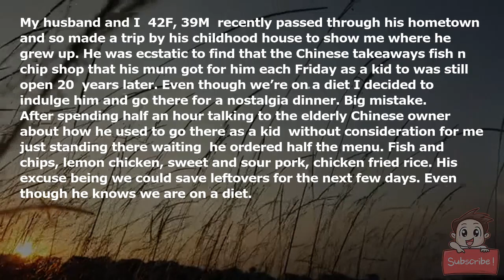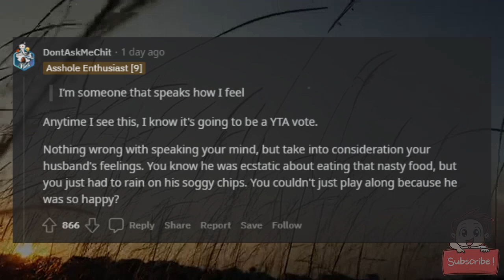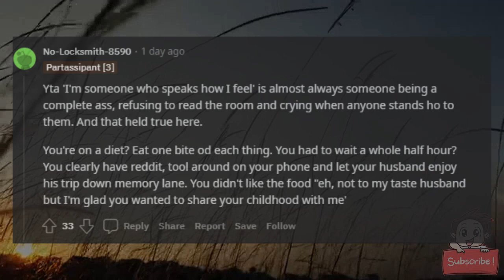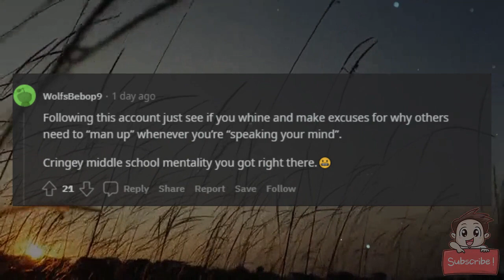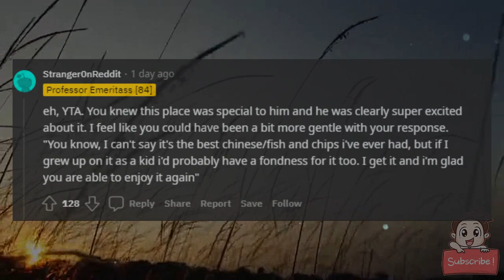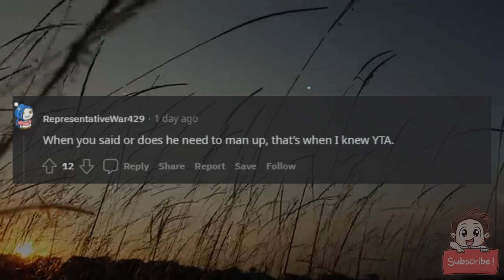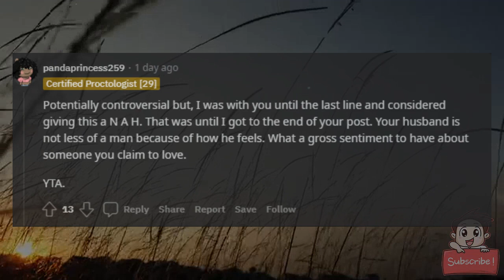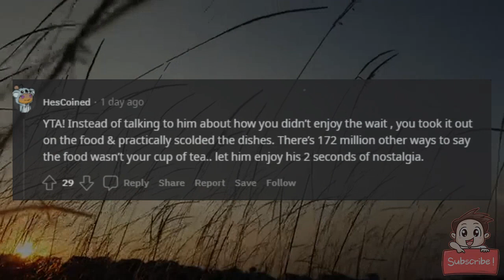AITA for giving my husband my honest opinion after he asked?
My husband and I [42F, 39M] recently passed through his hometown and so made a trip by his childhood house to show me where he grew up. He was ecstatic to find that the Chinese takeaways/fish n chip shop that his mum got for him each Friday as a kid to was still open 20+ years later. Even though we’re on a diet I decided to indulge him and go there for a nostalgia dinner. Big mistake.

After spending half an hour talking to the elderly Chinese owner about how he used to go there as a kid (without consideration for me just standing there waiting) he ordered half the menu. Fish and chips, lemon chicken, sweet and sour pork, chicken fried rice. His excuse being we could save leftovers for the next few days. Even though he knows we are on a diet.

When we finally got home to eat he asked me what I thought. I’m someone that speaks how I feel (he knows this) so I was honest: it was terrible. The chips were too salty and not crispy enough, fried rice skimped on the meat, sweet an sour pork didn’t feel authentic, among other things. I’m confident if not for my husband’s nostalgia glasses he would say the same.

My husband is acting like I personally insulted his late mother. As if I was supposed to lie and pretend to like a disgusting meal he didn’t even make. I stand by my comments 100% but want to know if I am the asshole here or if my husband just needs to man up a bit. AITA?